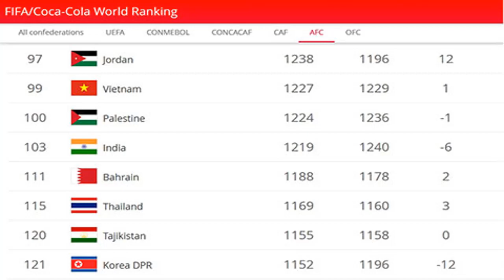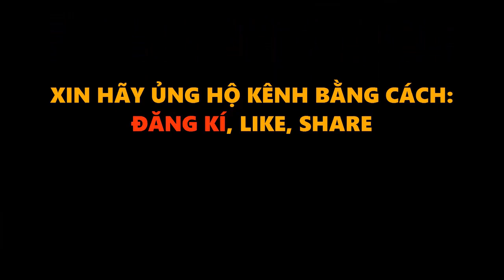Messi Thái Tắt Điện Vì Thầy Park Qúa Cao Tay, Việt Nam Tụt Hạng FIFA, Phù Thủy Trắng Dẩn Dắt U18 VN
Messi Thái Tắt Điện Vì Thầy Park Qúa Cao Tay, Bất Ngờ Lớn Việt Nam Tụt Hạng FIFA, Cực Sốc Phù Thủy Trắng Sẽ Dẩn Dắt U18 Việt Nam
Chờ màn đối đầu Hấp Dẫn giữa hlv park hang seo và hlv guus Hiddink
Bảng G VL World cup 2022 khu vực châu á đang rất khốc liệt